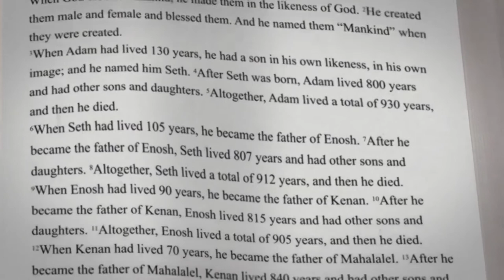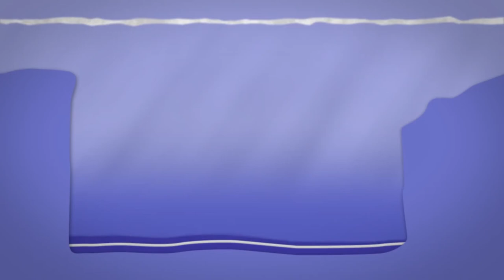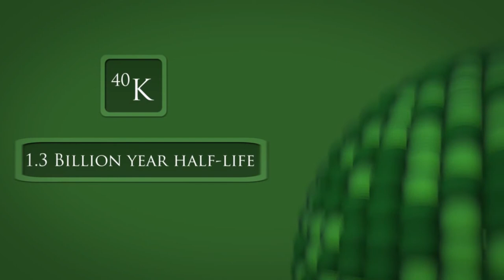BioLogos #5: Koks Žemės amžius?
Penktasis filmukas iš serijos apie tikėjimą ir evoliuciją.
Jame pasakojama, jog yra nepaneigiamų įrodymų, patvirtinančių ilgą žemės amžių. Todėl jaunosios žemės kreacionistų, pažodžiui aiškinančių Bibliją ir teigiančių, kad žemei ir visatai tėra vos keli tūkstančiai metų, mokymas prieštarauja gausiems moksliniams įrodymams.